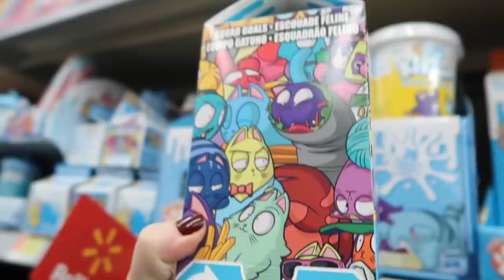GIANT TEDDY BEAR on Valentines Day 🐻❤️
♡ABOUT THE GOOD LIFE♡
Welcome to The Good Life!  We are a family of 5.  Mommy (Danielle), Daddy (Jerry), Violette (11), Kingston (8), and our daughter Scarlett Mei (4) who we just adopted from China!  We're all about family, fun and love!  We share our lives through family vlogs, DIY videos, toy reviews and everything in between!  Join us on the journey!